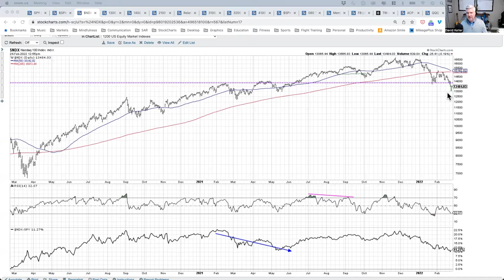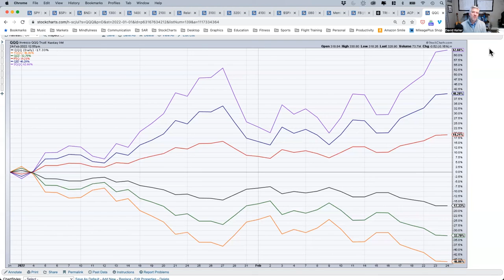Should I Use Leveraged Nasdaq ETFs?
Don't miss this leveraged Nasdaq ETF's video. When the market turns lower, I'm often asked about leveraged ETFs. So, how do Leveraged ETFs work? Here we'll break down the benefits of single, double, and triple long and short exposure to the Nasdaq 100 using leveraged ETFs. We'll also outline the risks embedded in these products, which were designed for short-term trading exposure.

I mention a previous video on the technical analysis concept of "polarity" which you can watch

Dave helps active investors and financial advisors make more informed investment decisions, inject more discipline into their investment process, and enrich relationships with their clients. Feel better about making better decisions!

Dave is the Chief Market Strategist at StockCharts.com, where he helps investors minimize behavioral biases through technical analysis.  He is a frequent host on StockCharts TV, and he relates mindfulness techniques to investor decision making in his blog, The Mindful Investor.

He's also President and Chief Strategist at Sierra Alpha Research LLC, a boutique investment research and consulting firm focused on managing risk through market awareness. He combines the strengths of technical analysis, behavioral finance, and data visualization to identify investment opportunities and enrich relationships between advisors and clients.

Dave was previously a Managing Director of Research for Fidelity Investments in Boston, a Past President of the Chartered Market Technician (CMT) Association, and started in the financial industry just after the March 2000 market top at Bloomberg in New York.

The content in this presentation should not be considered as a recommendation to buy or sell any security.